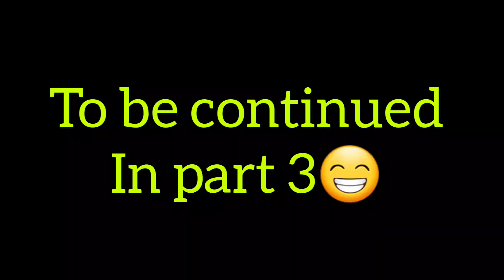Grand Picnic vlog 2022 | part 2 | Ajia vlogs